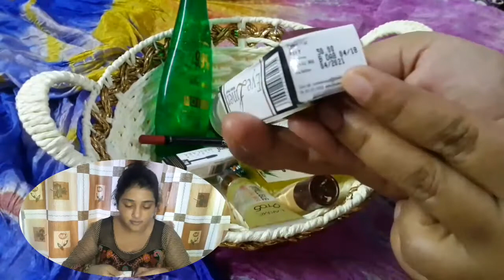मेकअप किट केवल 35 ₹ से लेकर 500 ₹ के अन्दर | Makeup Kit Under 500 Rs | Glam shruti - Shruti Gupta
Meri make-up kit aaj mai aap logo ke sath share kr ri hu jo ek beginner makeup kit jisme makeup ka sab product he aap apne kam budget me bhi ek ache brand ki makeup kit ready kr skte ho ,  is kit me  sabse kam price ka product he only 35 ka sabse jada price ka product he 499 rs only aap makeup kit ready krne se phle is video ko jarur dekhna ye aapke liye kafi helpful he .

Indus valley toner
Gleamino aloe vera gel
Lakme 9 to 5 infallible primar
Lakme prefecting foundation
Olivia make up stick
Lakme Campact
Mars eye shadow
Blue heaven eye liner
Blue heaven mascara
Blue heaven lip liner
Lakme Absolute lipstick